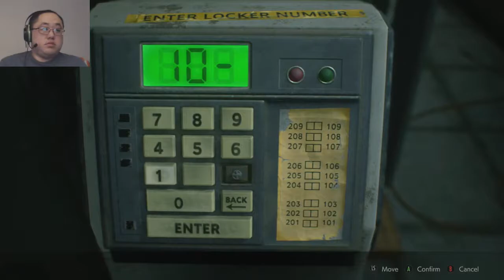Resident Evil 2 Remake Part 18. Getting the medallions. (Standard Claire A Campaign Blind)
Welcome to my Resident Evil 2 Remake let's play. My name is digidv85 but please call me dig for short. This is a blind let's play. It will feature the Leon A campaign and Claire A campaign both on standard difficulty and the Ghost Survivors DLC on normal or training difficulty. It will not feature the 4th Survivor mode. Gameplay shown on Xbox One.

About Game: Resident Evil 2 is a survival horror game developed and published by Capcom. A remake of the 1998 game of the same name, it was released for Microsoft Windows, PlayStation 4, and Xbox One on January 25, 2019. Players control rookie police officer Leon S. Kennedy and college student Claire Redfield as they attempt to escape Raccoon City during a zombie outbreak.

Resident Evil 2 received critical acclaim with praise for its presentation, gameplay, and faithfulness to the original and was nominated for several awards, including for game of the year. By March 2020, the game had sold over 7.2 million copies, outselling the original.

Gameplay: Resident Evil 2 is a remake of the 1998 game Resident Evil 2 released for the PlayStation. Unlike the original, which uses tank controls and fixed camera angles, the remake features "over-the-shoulder" third-person shooter gameplay similar to Resident Evil 4.

Additionally, the standard difficulty mode allows players to save as often as they'd like inside safe rooms. If the player chooses to play on "Hardcore" difficulty, players will be required to collect and use a finite number of "ink ribbons" to save the game's progress, much like in the original game.

As with the original game, the remake of Resident Evil 2 offers the option to play through the main campaign with one of two protagonists, the rookie cop Leon S. Kennedy or the college student Claire Redfield. Depending on the player's choice, the main story will be experienced with variations in subplots, accessible areas, and obtainable items.

Similar to the "Scenario B" feature of the original game, beating the main campaign for the first time unlocks the option to play through a "2nd Run" as the other protagonist. 2nd Run is a variation of the main campaign that adds additional content to frame the second playthrough as occurring concurrently with the first playthrough. For example, the protagonist in 2nd Run will enter the police station from a different entrance and find several doors already unlocked by the protagonist from the first playthrough. Completing 2nd Run is also required to experience the true ending of the main campaign.

The remake brings back "The 4th Survivor" and "The Tofu Survivor" minigames present in the 1998 original, which are unlocked after completing the 2nd Run mode. "The 4th Survivor" follows Umbrella Corporation operative Hunk and requires players to travel from the sewers to the outside of the police department while facing a large number of enemies. "The Tofu Survivor" features the same scenario, but replaces Hunk with an anthropomorphic tofu armed only with knives. The remake's version of "The Tofu Survivor" also adds the unlockable characters Konjac, Uirō-Mochi, Flan, and Annin Tofu, who all have a unique item loadout.

Development: The original Resident Evil 2 was released for the PlayStation in 1998. Following the release of the 2002 remake of the first Resident Evil for the GameCube, Capcom considered a similar remake of Resident Evil 2, but series creator Shinji Mikami did not want to divert development away from Resident Evil 4. In August 2015, producer Yoshiaki Hirabayashi announced in a video that the remake had been approved and was in active development, ending the video with the phrase "We Do It". No further details were released until Sony’s E3 2018 press conference, when Capcom released the debut trailer and gameplay footage. Hideki Kamiya, director of the original Resident Evil 2, said that he had pushed Capcom to create the remake for years. Hirabayashi said the team was striving to capture the spirit of the original game, and that the team incorporated feedback received about Resident Evil 6, a game he also produced.

Release: Resident Evil 2 was released on PlayStation 4, Xbox One and Windows worldwide on January 25, 2019. The game supports enhancements on the PlayStation 4 Pro and Xbox One X, offering either 4K resolution or 60 frames per second. A demo known as the 1-Shot Demo was released on January 11, 2019. A downloadable content game mode, known as Ghost Survivors, was released on February 15, 2019.